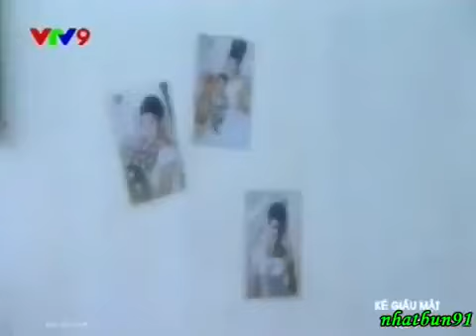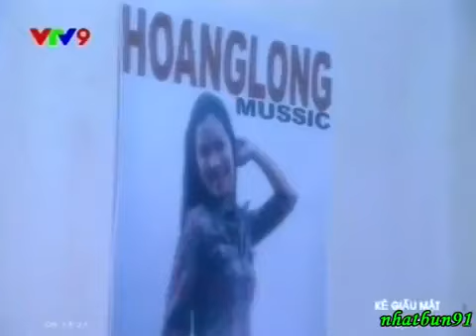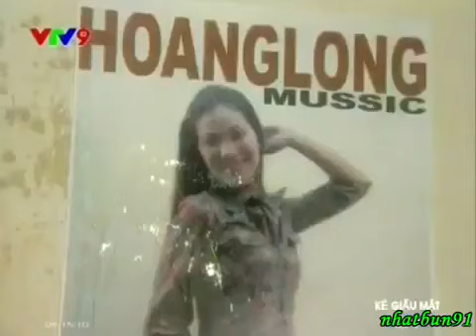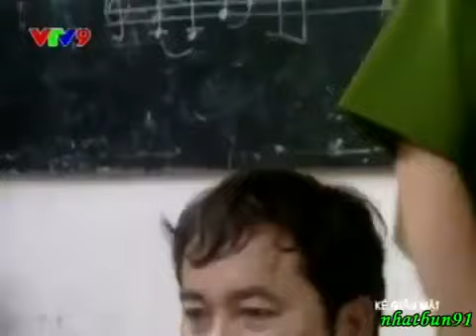PHIM VIỆT NAM XƯA-CẢNH SÁT HÌNH SỰ-Kẻ Giấu Mặt Tập 7-Phim Việt Nam Hay